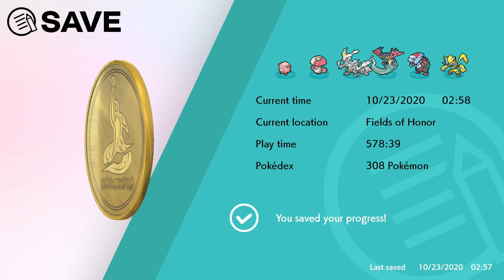Pokemon Sword (Blind) Part 93 ~ Time to Catch This Malevolent Chicken.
We recorded this the night the DLC dropped so we had no idea the leak was real. This part was recorded ages ago. We finally find Moltres and that goes well enough. Our reaction to learning the leak was real really is one of the best blind reactions we had. As always thankyou for being here it really means a lot.